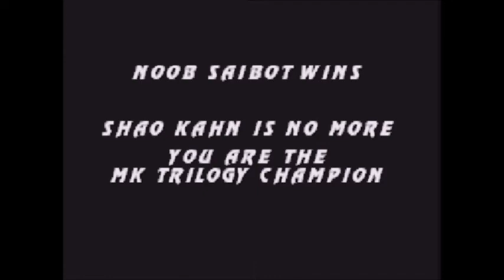🔵mortal kombat como derrotar a shao kahn